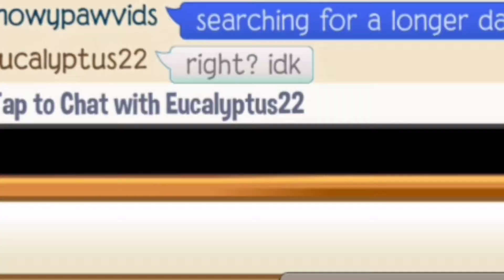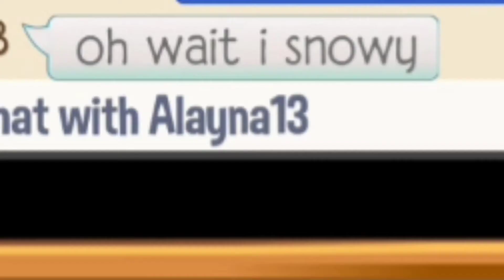Savannah lyric prank in ajpw